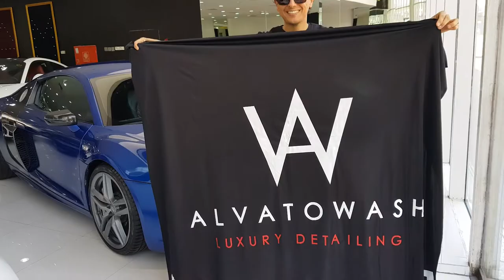¿Qué coche nos llevamos?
Destapamos algunos coches de lujo, ¿Cuál te llevarías?